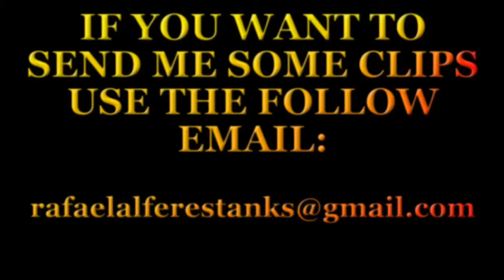FIFA 15 - Mark Landers on my team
FIFA 15 - Pogba being Pogba - LORD.

I Make Gameplays of FIFA 15, COD AW, GTA V, WOT, WAR THUNDER